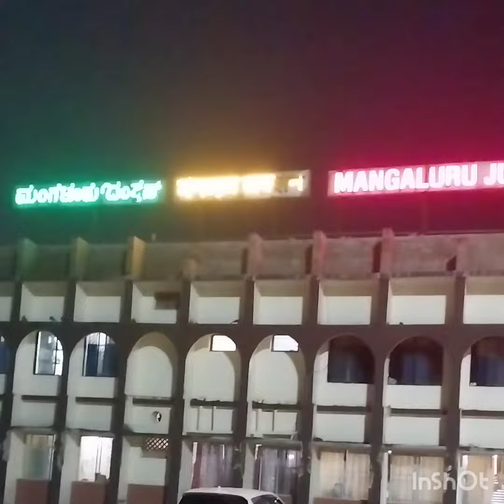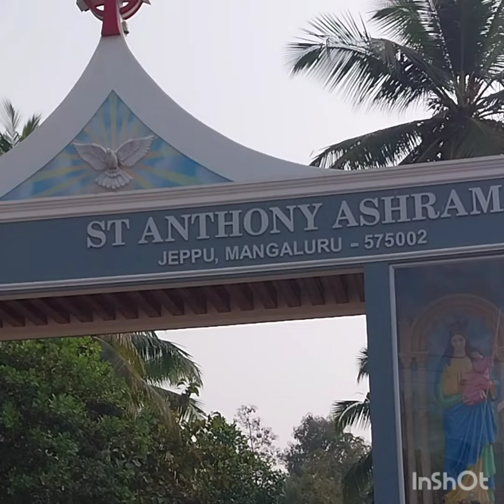Mangalore City # St.Joseph Church # St.Anthony Ashram # Father Muller Hospital